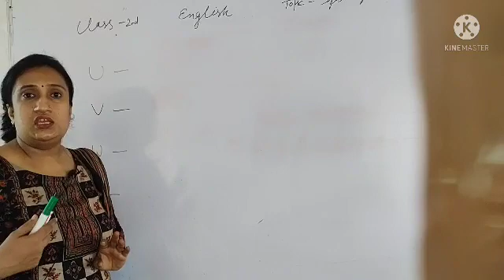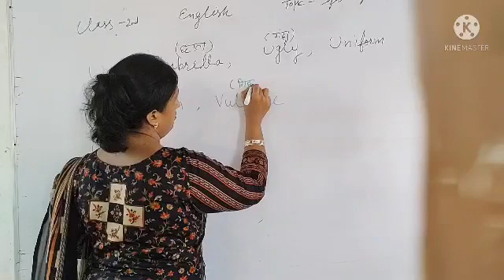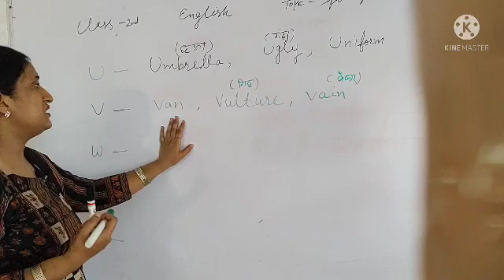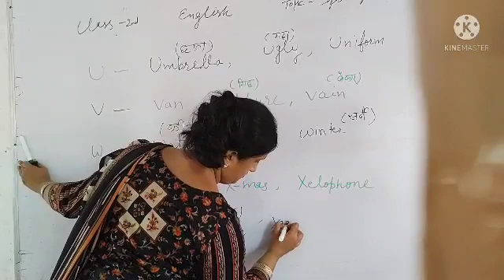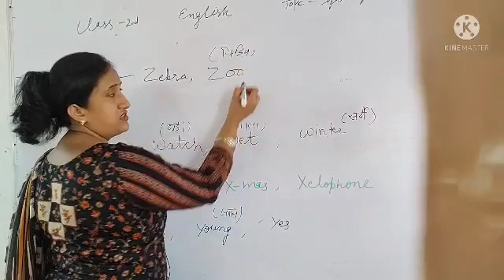RBSE || English || 2nd || Spelling